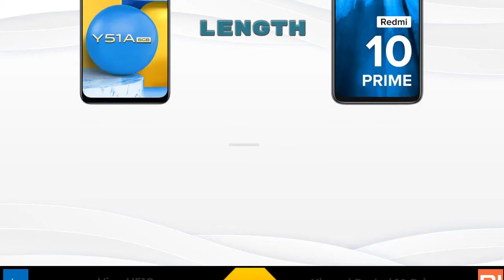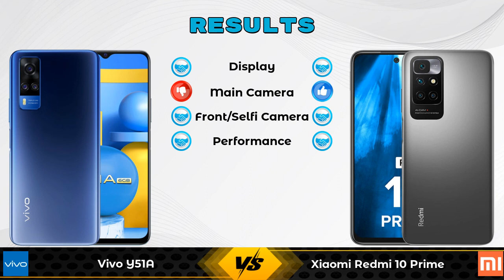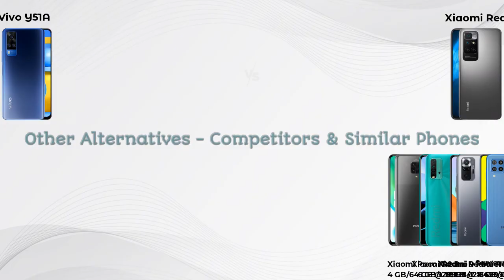Vivo Y51A Vs Xiaomi Redmi 10 Prime - Full Comparison [Full Specifications]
In this Video we are Comparing Vivo Y51A Vs Xiaomi Redmi 10 Prime with [Full Specifications].

Variant Details:
6 GB / 128 GB - 16990
8 GB/128 GB - 17790 (Flipkart)

Variant Details:
6 GB / 128 GB - 14499
4 GB/ 64 GB - 14848 (Flipkart)
4 GB/ 64 GB - 12499 (Amazon)

Vivo Y51A 6GB RAM Vs Xiaomi Redmi 10 Prime 128GB full specifications
Xiaomi Redmi 10 Prime 128GB Vs Vivo Y51A 6GB RAM full specifications
Vivo Y51A 6GB RAM Vs Xiaomi Redmi 10 Prime 128GB comparison
Xiaomi Redmi 10 Prime 128GB Vs Vivo Y51A 6GB RAM comparison
Vivo Y51A Vs Xiaomi Redmi 10 Prime comparison
Vivo Y51A Vs Xiaomi Redmi 10 Prime
Xiaomi Redmi 10 Prime Vs Vivo Y51A comparison
Xiaomi Redmi 10 Prime Vs Vivo Y51A